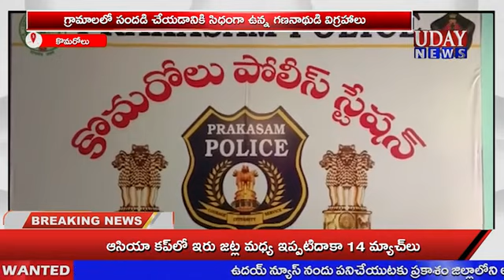సందడి కి గణనాథుడు రెడీ...అనుమతులు తప్పదన్న పోలీస్ లు....